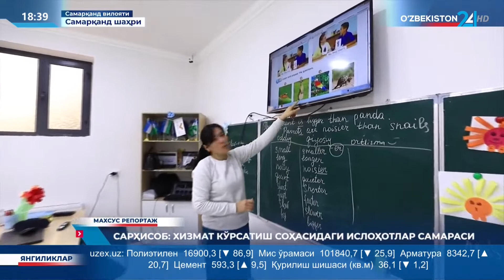Махсус репортаж | Сарҳисоб: хизмат кўрсатиш соҳасидаги ислоҳотлар самараси